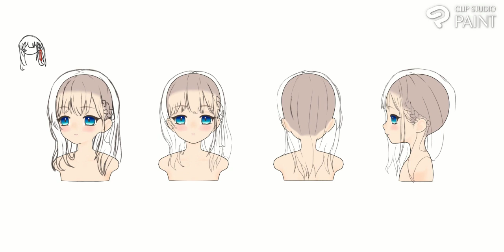Anime Style Elegant Half Braid Hair【CLIP STUDIO PAINT PRO】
Thank you as always for your support.

 Credits:
Program: Clip studio paint PRO